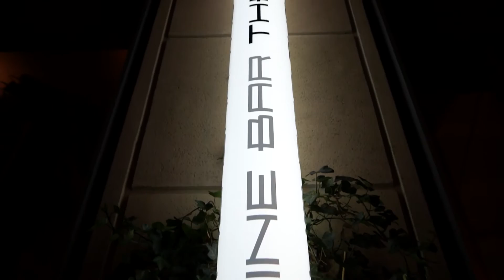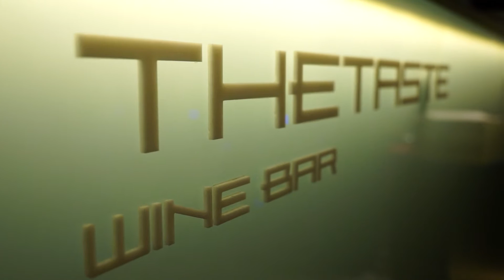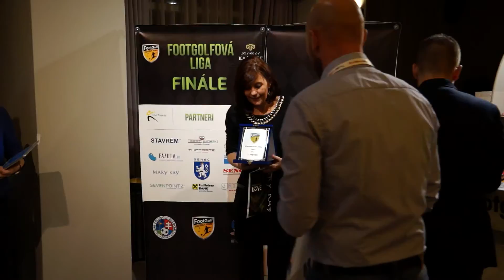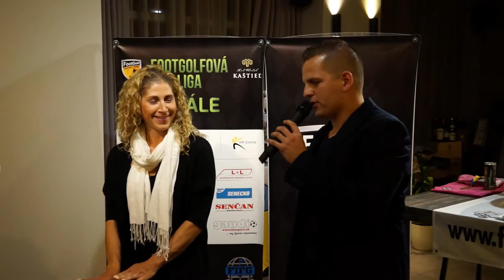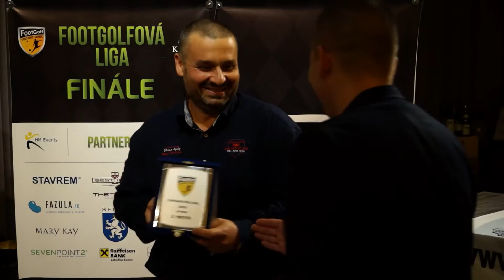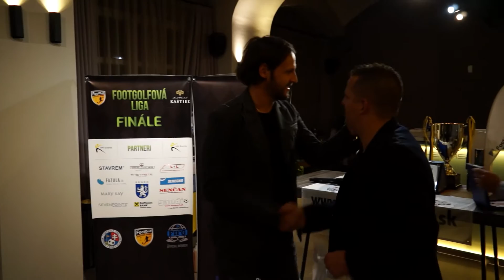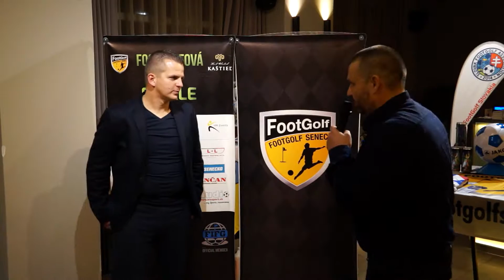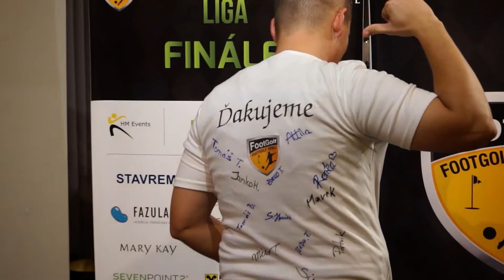FootGolf Senec - FOOTGOLFOVÁ LIGA - FINÁLE 2015 - Odovzdavanie cien v The TASTE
V sobotu 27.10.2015, sa v nádhernom vínnom bare THE TASTE v Bratislave, uskutočnila 1. FOOTGOLFOVÁ PÁRTY - Vyhodnotenie a odovzdanie cien 1. ročníka FootGolfovej ligy, ktorý organizuje FootGolfový klub Senec.